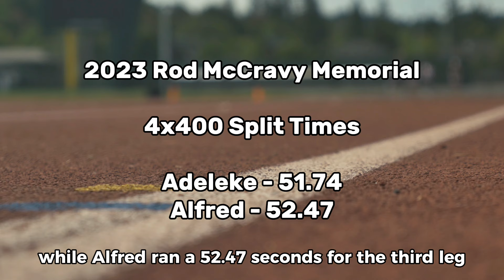Rhasidat Adeleke vs Julien Alfred Indoor 200m | Track And Field 2024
Julien Alfred and Rhasidat Adeleke will battle it out at 2024 Dr. Martin Luther King Jr Invitational event. Dina Asher Smith will make an appearance in the 300m.